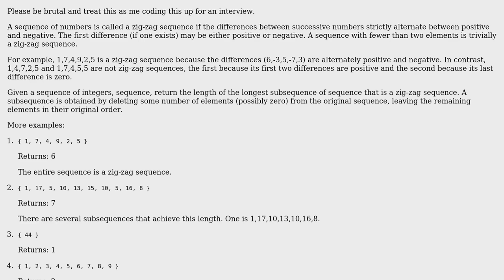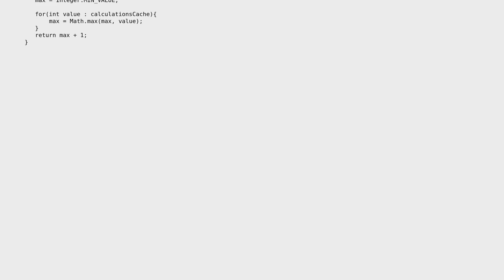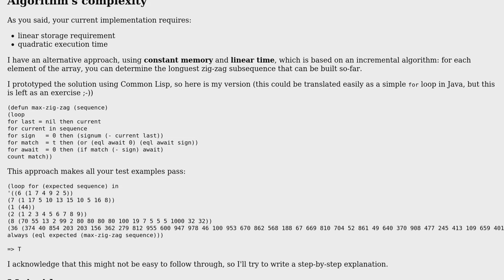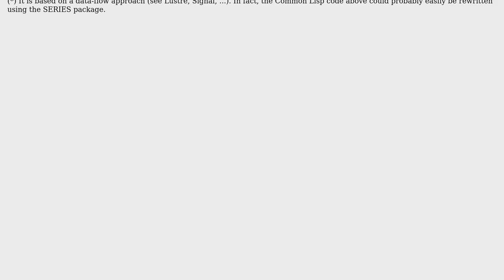Finding alternating sequence in a list of numbers (2 Solutions!!)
Finding alternating sequence in a list of numbers

With thanks & praise to God, and with thanks to the many people who have made this project possible! | Content (except music & images) licensed under CC BY-SA | Music | Images & others | With thanks to user palacsint user coredump user bazang user 200_success and the Stack Exchange Network Trademarks are property of their respective owners. You are responsible for your own actions.